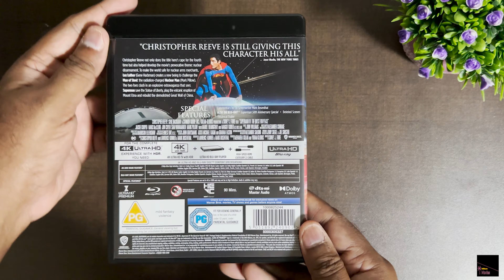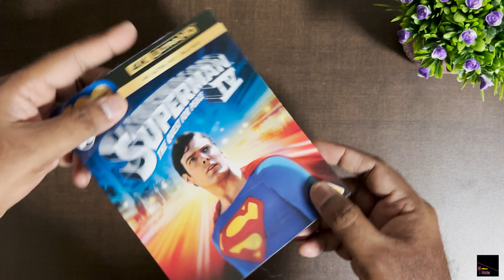Superman IV 4K Bluray Unboxing (Warner Brothers 100 Anniversary )!!